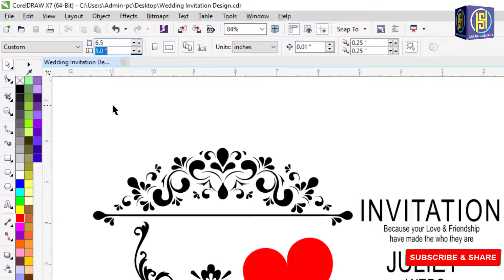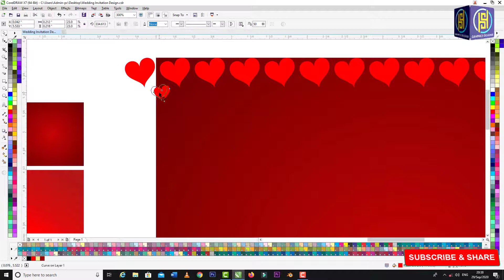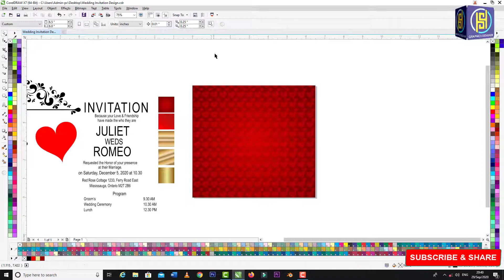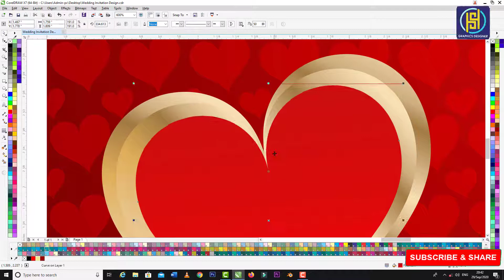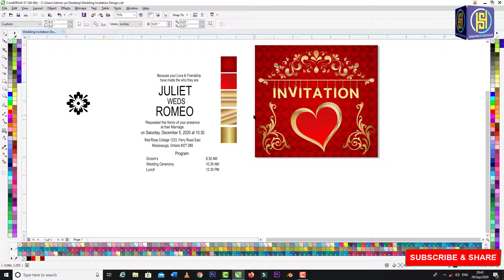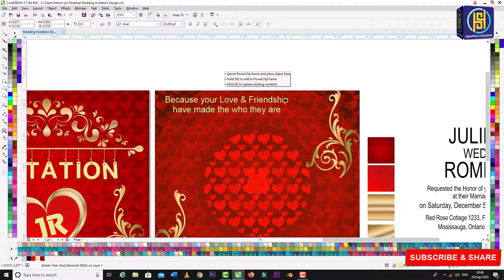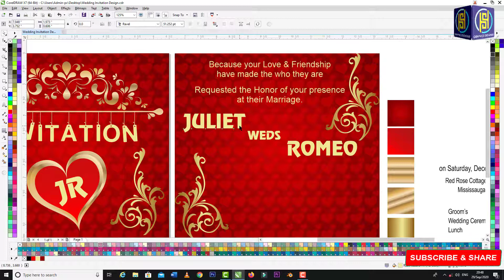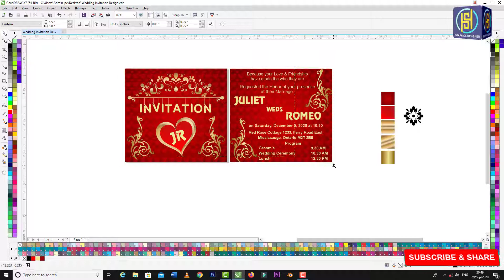HOW TO MAKE WEDDING INVITATION CARD DESIGN IN CORELDRAW X7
HOW TO MAKE WEDDING INVITATION CARD DESIGN IN CORELDRAW X7 | INVITATION CARD DESIGN

Wedding Invitation Design Tutorial in this Video

Video Ko Last tak Jroor Dekhein

Link Available for More Tutorials

Emboss Effects

Ribbon Design

3D Wallpaper Design

Covid-19 Flyer Design

Neon Light Effects

Restaurant Banner Design

Vector design

Golden Leaf Design

Infographics Design

Background Remove & Change in Photoshop

3D Mockup Logo

Passport Size Photo in PSD

HS GRAPHICS DESIGNER